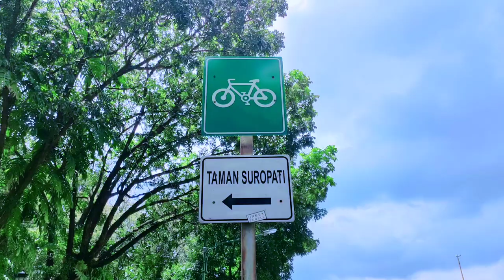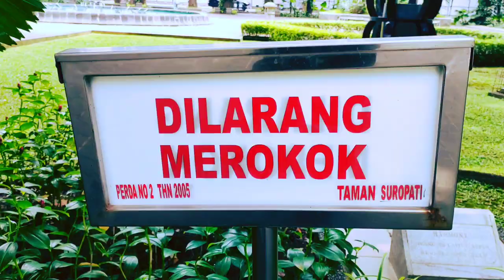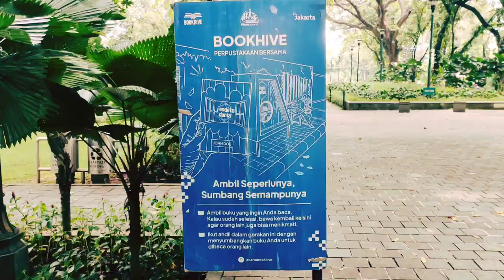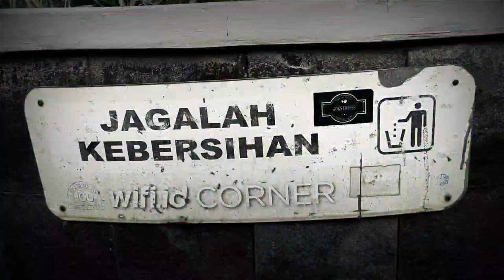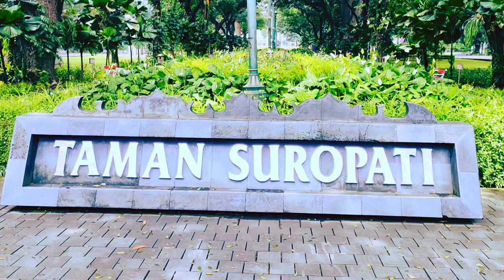Mengelilingi kawasan TAMAN SUROPATI Jakarta | Travel Videography | Cinematic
Mengelilingi Taman Suropati di kawasan Menteng Jakarta Pusat. Pengambilan gambar dengan menggunakan kamera handphone Oppo Reno5. Di kawasan taman Suropati kalau hari biasa pada malam hari cukup ramai dikunjungi. Dan pada saat hari libur juga ramai. Spot yang cukup bagus cocok untuk pengunjung yang suka hunting Videography. Semoga menambah wawasan kita mengenai beberapa tempat di Ibukota ini. Terima kasih.

Wassalamu'alaikum...